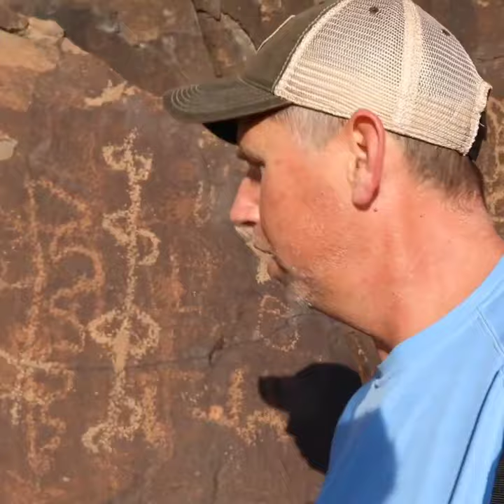Bucket List Location in Arizona.